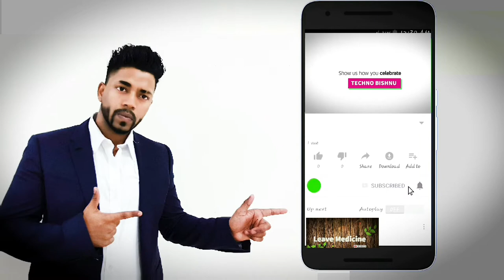What is Black Fungus ? | Black Fungus Symptoms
What is Black Fungus ? | Is It Deadly

Hey guys Wellcome to All of you in
my channel " Leave Medicine "

Links of my Facebook

I hope we will go along in a very long journey and I will support you to understand about health and time to time I will be giving you my experience that you won't have to go through same hard time which i gone . I m from India 🇮🇳 west Bengal siliguri city and since last 6 years I have been working in Abu dhabi but I have worked in Qatar 🇶🇦 Dubai and trust me these are the countries where people come to work from all over the world so far I have met with all Nationality and observed their mindset . In my long journey I experience alot of things which I will love to share with you all if you want In last but not least I wanna say I love you 😍 💗 who ever wants to talk to me email me

Leave Medicine
LeaveMedicine
LEAVE MEDICINE